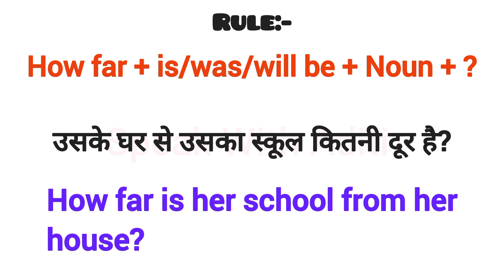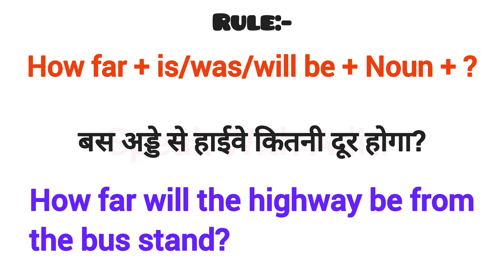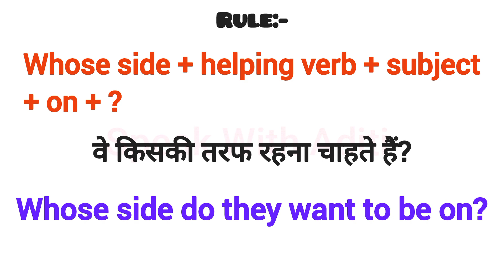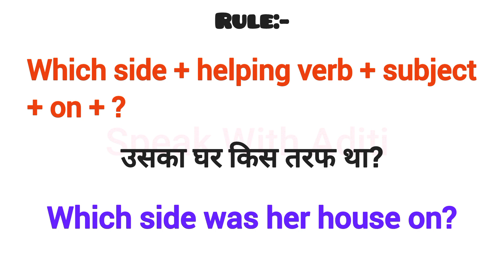Advanced English Structures | कितनी दूर, किसकी तरफ, किस तरफ | English Structure for Spoken English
Also Watch:-

Thankyou!😊